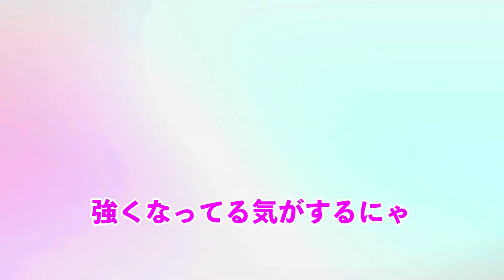【ポケモン剣盾】#15 ポケモンど素人！ニャースのモノマネでニャース1匹でクリアを目指す！